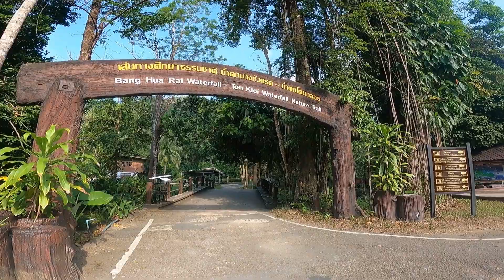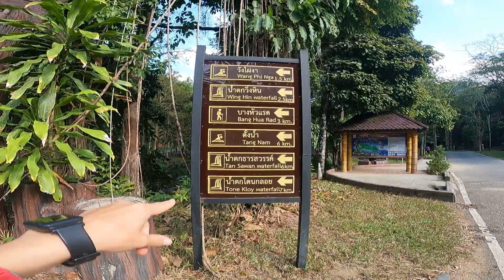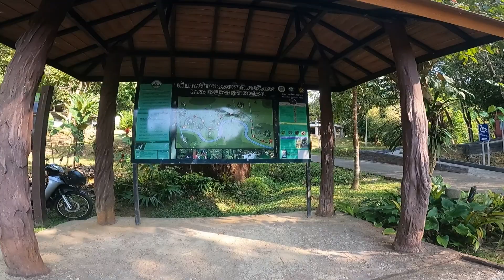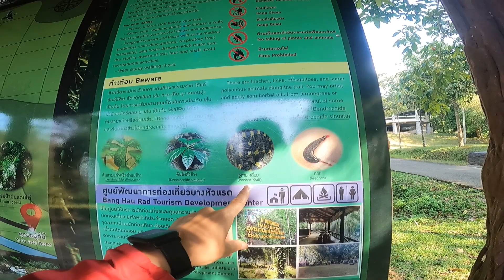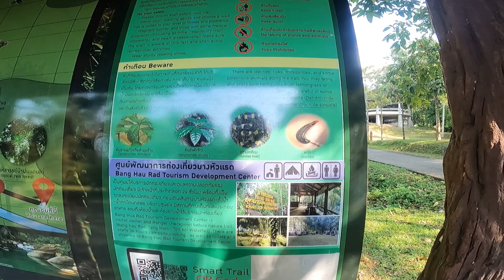Путешествие в национальный парк Као Сок, Таиланд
Мы с Саней часто ездим в путешествие по Таиланду на мотоцикле. Одним из таких путешествий мы хотели бы с вами поделиться.